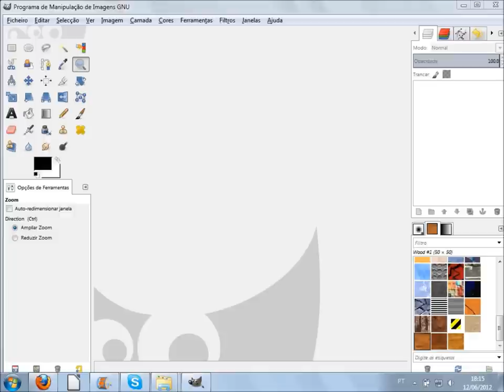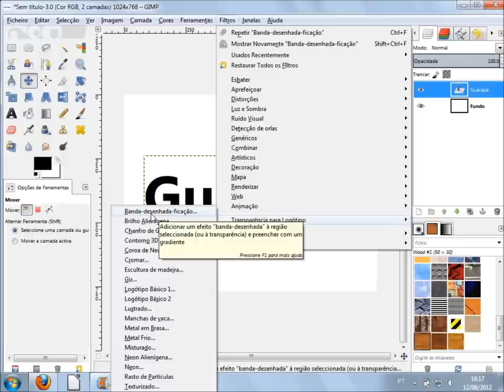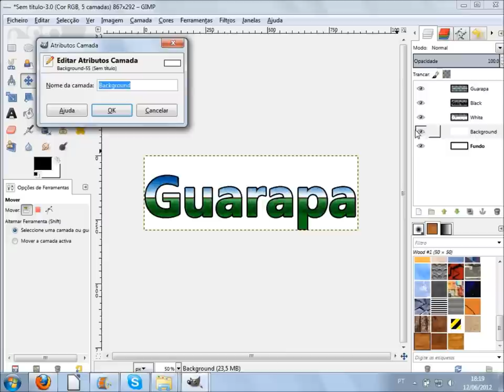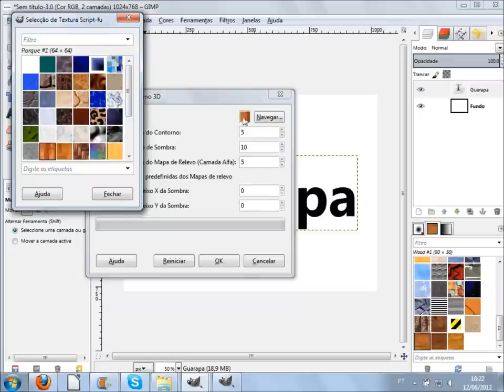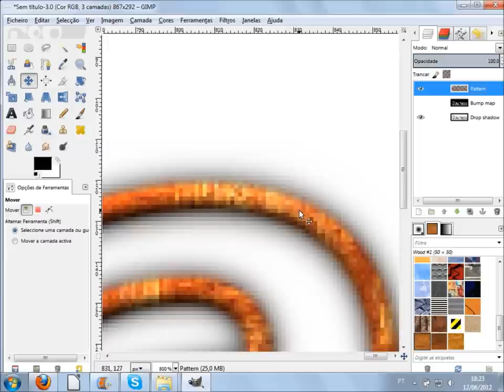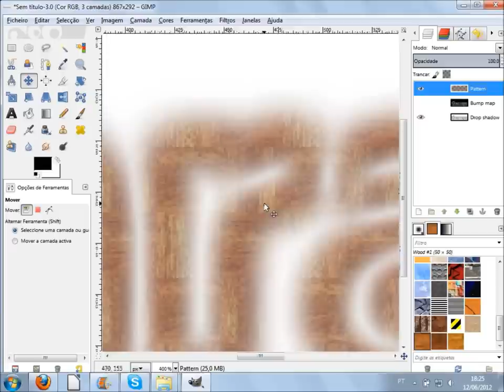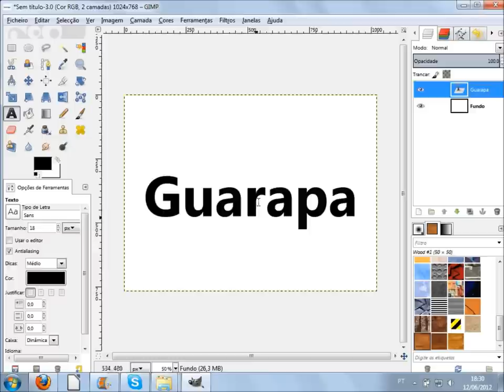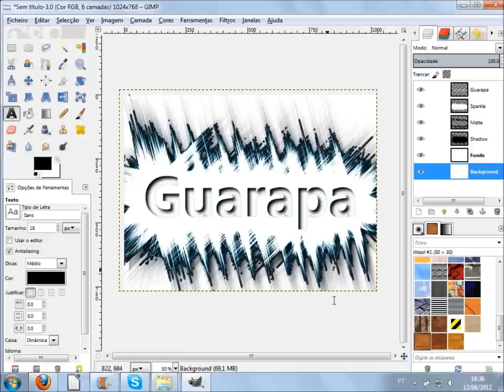Curso de Design Gimp Artes - 10 - Filtros especiais em texto ou logo marca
Vídeo aula de Gimp 10 - Aprenda a como inserir Filtros especiais para seu texto, palavra ou logo.